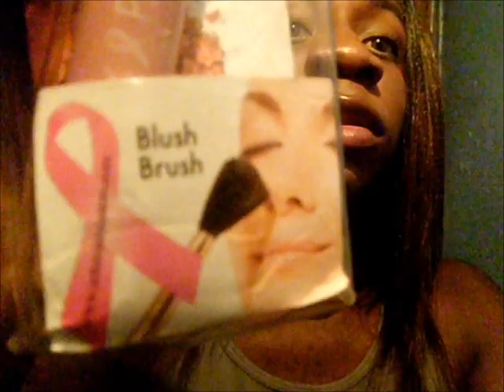Baltimore is Burnin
I just decided to give my two cents on the whole situation.